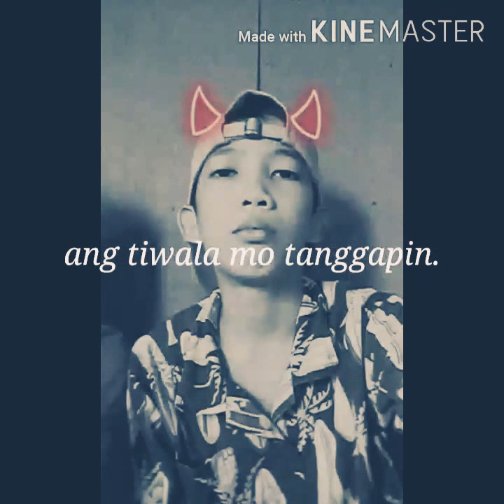King Badger - Miloves, (cover) lyrics